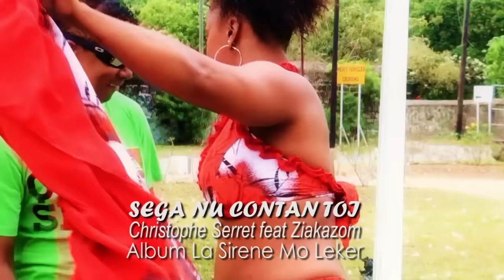Christophe Serret - SEGA NU CONTENT TOI - Ft Ziakazom (Clip Officielle) HD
Christophe Serret - SEGA NU CONTENT TOI

Extrait de L'album La Siren Mo Leker.

D.C.SERRET MUSIC RECORDING STUDIO